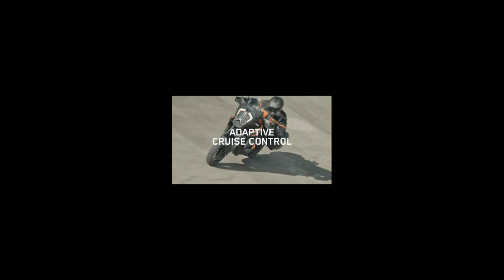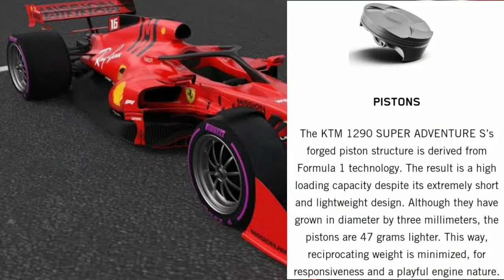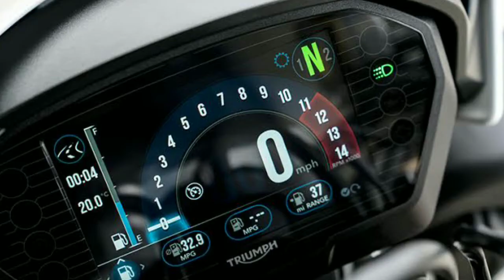cruise control sensor in headlight 🔥|Street triple RS 1200 specs🔥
Adaptive cruise control sensor in headlight 🔥|Street triple RS 1200 similar to Godzilla 😂

hlo guys in this video iam going to explain about the newly lauched 1290 Adventure and its future technology adaptive cruise control and its specifications also information about the recently launched street triple RS 1200 and it has funny similar with Godzilla so watch full video for more information about the bikes and subscribe to our channel for more information about the bikes